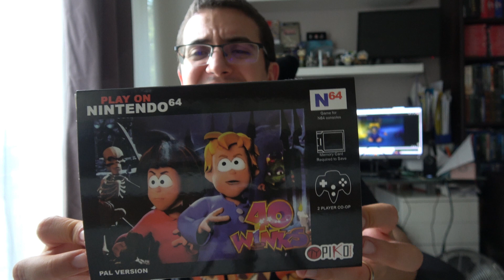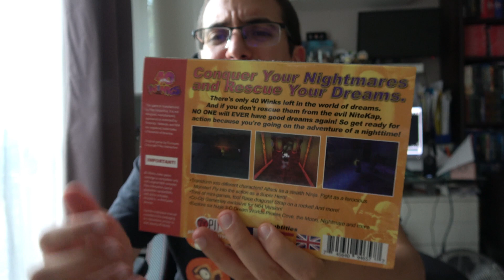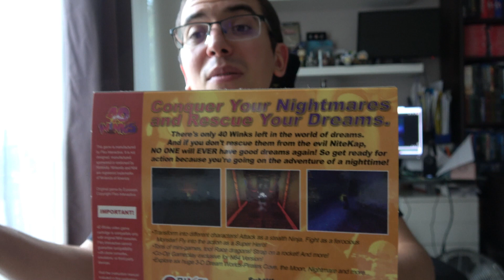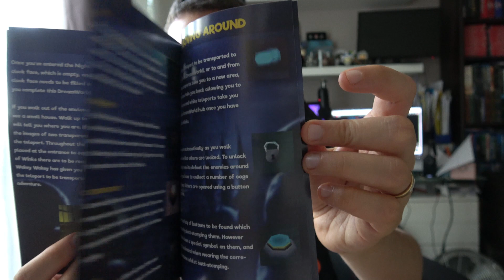[RETRO FUN #1] 40 WINKS, le jeu N64 annulé au dernier moment !!!! Titiboy vous en parle :-)